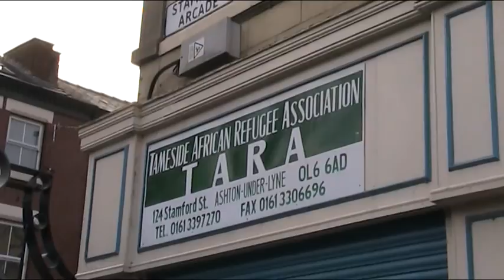Tameside "Waste Society" Ashton Under Lyne